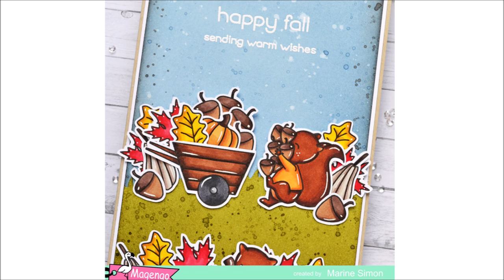🍂 MAGENGO || Fall in Love Slimline Card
Today I'm sharing with you a lovely fall card showcasing the new Fall in love digital stamp set. Magengo released a bunch of new fall & halloween themed digi stamps and cut files so be sure to check their etsy shop!

MAGENGO ETSY SHOP

SUPPLIES:
- Fall in love digital stamp set by Magengo
- Grassy knoll die set by Hello Bluebird
- Tree before 'n after stamp set by Lawn Fawn (for the sentiment)
- Distress inks: faded jeans, black soot, peeled paint, forest moss
- White embossing powder by Lawn Fawn
- White cardstock by HobbyCraft
- Desert storm kraft cardstock by Neenah